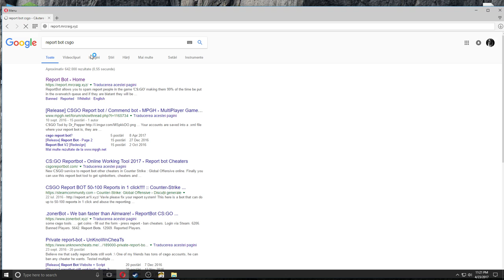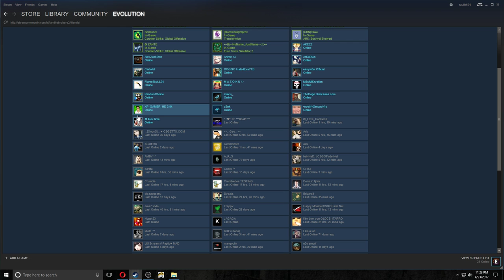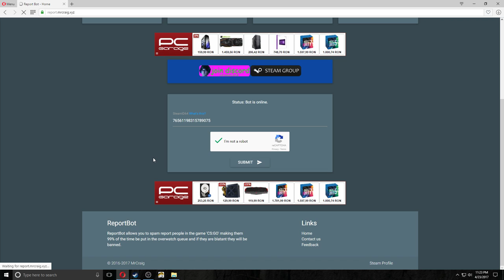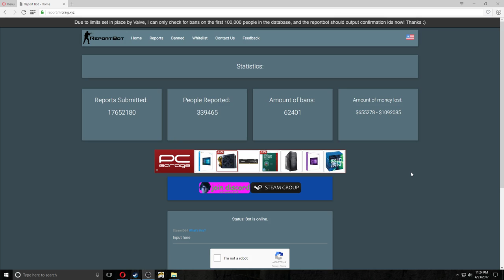report bot pentru csgo sau ?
report.mrcraig.xyz